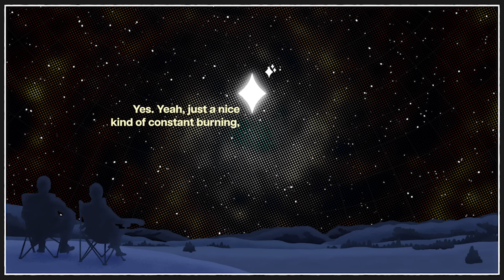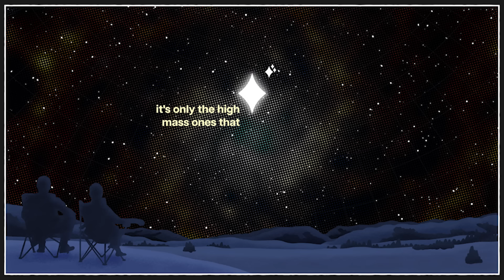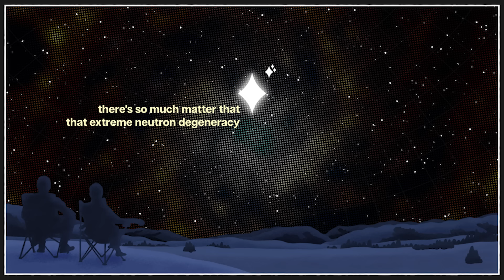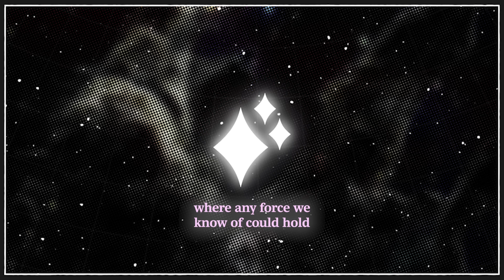Black Holes | Crash Course Pods: The Universe #5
"The Big Sink"

In this episode, John and Katie take a break from talking through the universe's timeline to focus on a mystery of our cosmos: black holes.

to get your free life insurance quotes and see how much you could save.